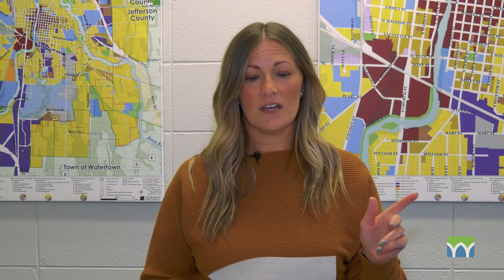Weekly Roundup, October 13, 2023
Here's your Weekly Roundup! In this episode:
- 100 Western Ave. demolition
- Budget moves on to publication phase - public hearing Nov. 7
- Tuesday 10/25 bartender course by Watertown Police Department
- Fire Prevention Week
- We need Christmas trees for the square!
- Bridges, Cady St., Main St.
- Town of Emmett annexation discussion at Council 10/17
- Holiday Train date announced
- Recreation opportunities
- Solar eclipse party at the library tomorrow!
- Weekend events